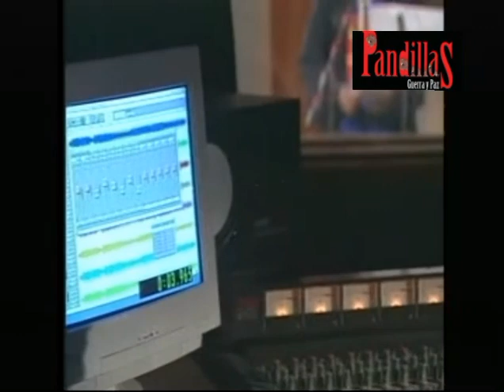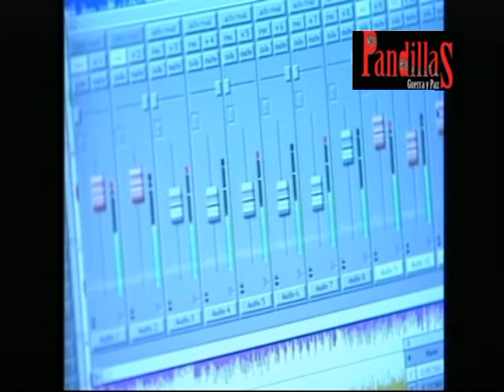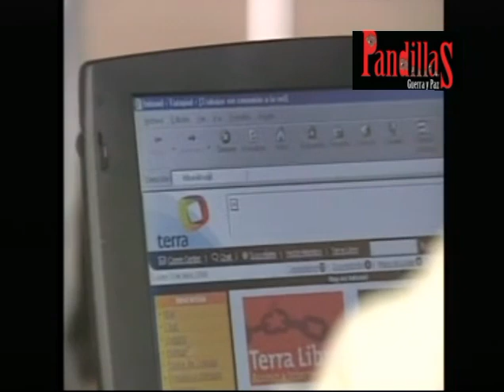PGYP: 14: Blanquita intenta suicidarse